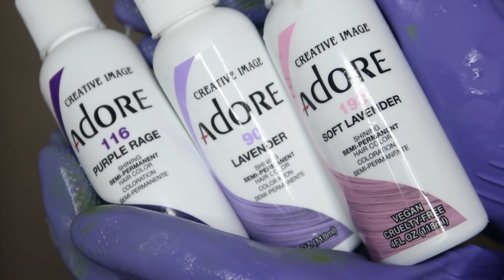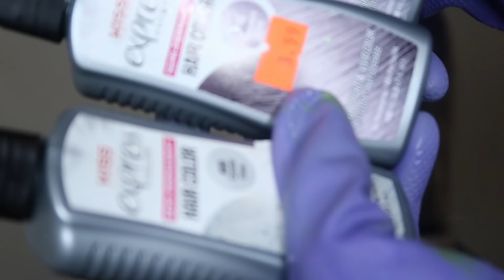2 tone water color hair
HEY!! IM BACK with another  VIDEO!! This is a water color hair tutorial!!!
VIDEOS COMING REALLY SOON!~IF YOU ENJOYED ANY PART OF THIS VIDEO. please show it in your actions. ✘❍✘❍